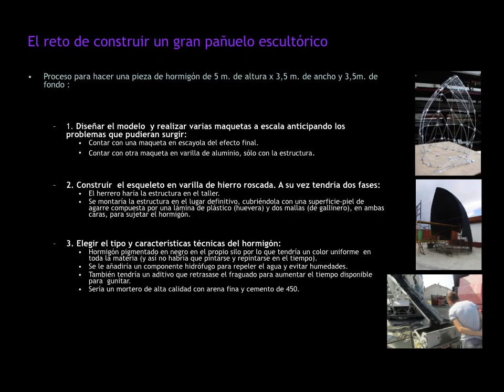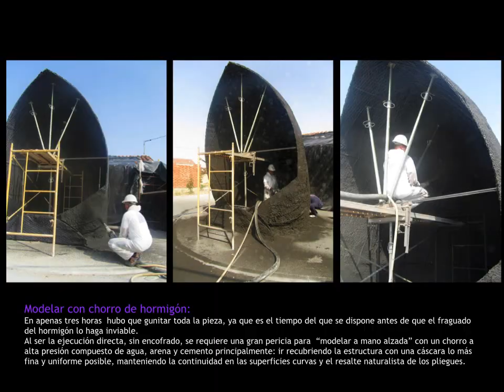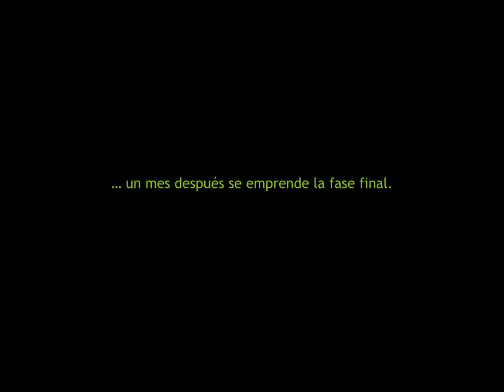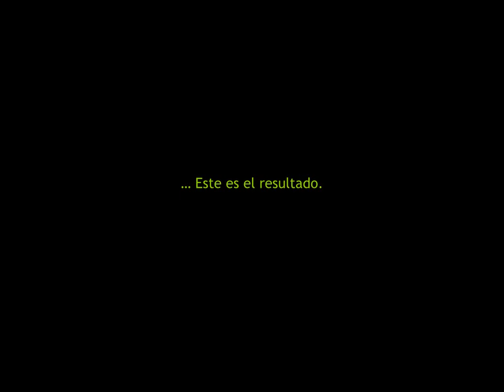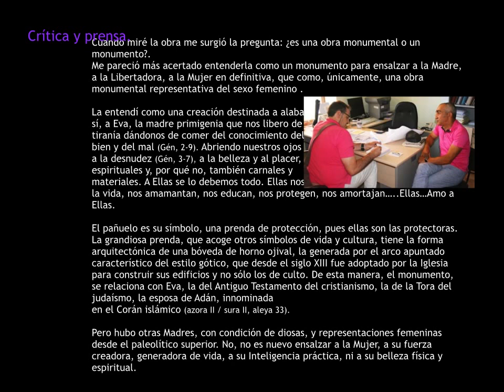"La vida en el hogar." Ignacio Asenjo Salcedo. Museo al Aire Libre de El Oso.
El video describe el proceso de realización de “la isla de la vida social”, creada por el artista Ignacio Asenjo Salcedo.

Esta obra forma parte del Museo Etnográfico al Aire Libre de El Oso, Ávila, España, que se viene construyendo a lo largo de los años:
“Homenaje a los religiosos y cooperantes”, 2009.
“Homenaje a los agricultores y ganaderos”, 2010.
“Homenaje a la poesía”, 2011.
“Los trabajos de la tierra”, 2012.
“La vida en el hogar”, 2013.
“Recuerdos de vida”, 2014.
“La vida social”, 2015.

La singularidad de este museo radica en que está situado en las propias calles, transformando el espacio físico y mental de los habitantes de este pequeño pueblo castellano.

Cada intervención se fundamenta en integrar:
- La historia propia de sus vecinos, que participan en el diseño de los contenidos. (En este espacio, el pañuelo simboliza la importancia de la mujer en la vida del hogar. El pañuelo genera una bóveda interior en la que se ha reproducido una cocina, el lugar más significativo de la casa, en la que se han colocado cacharros y objetos donados por los vecinos).
- La obra artística, con una doble finalidad de dotar de belleza y simbolizar  el concepto que da razón a cada actuación.
- El urbanismo, que se hace explícito en la mejora y remodelación del entorno.